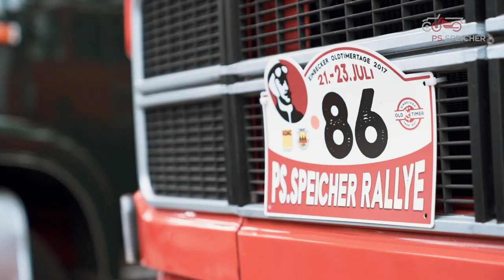PS.SPEICHER TV #9: FIAT 691 NB Viberti V18S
Für Folge 9 von PS.SPEICHER TV ging es dieses Mal in unser PS.Depot Lkw + Bus. Bei der imposanten Länge des FIAT 691 NB Viberti V18S würden wir dieses Fahrzeug auch in keinem anderen Ausstellungsbereich unterbekommen. Nicht umsonst lautet der Spitzname des 8-Achsers schließlich „Millepiedi (Tausendfüßler)“.

47 Jahre alt, 260 PS, 105 km/h Spitzengeschwindigkeit und 9.500 kg Leergewicht – das sind die Zahlen, die wir euch schon jetzt verraten. Welche spannenden Daten und Fakten es darüber hinaus noch gibt, das verrät euch Sascha Fillies in diesem Video.

Übrigens, unser Ausstellungsleiter ist in der heutigen Episode wieder nicht allein. Michael Stadler, Mitglied des Stiftungsrates und Kurator des PS.Depots Lkw + Bus ist mit von der Partie. Und vielleicht verrät er auch, wie sich solch ein enormes Zugfahrzeug fährt …

Die Episode ist auch mit englischen Untertiteln versehen. Einfach die Funktion aktivieren.
The episode is also provided with English subtitles. Simply activate the function.